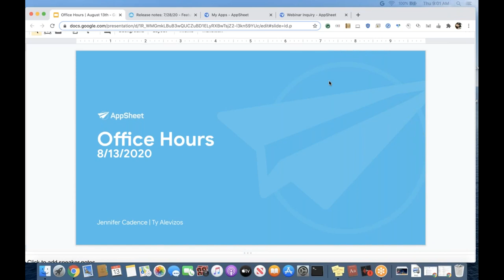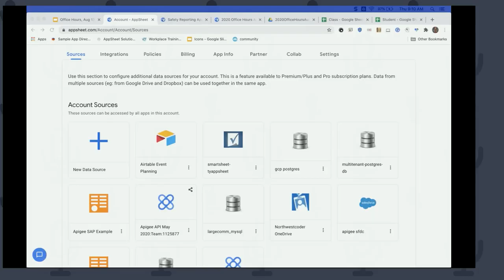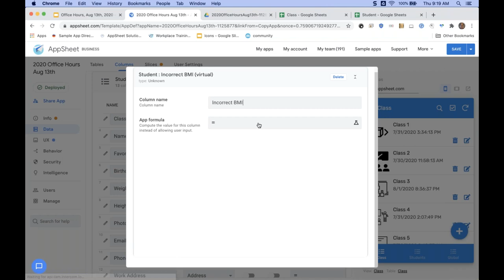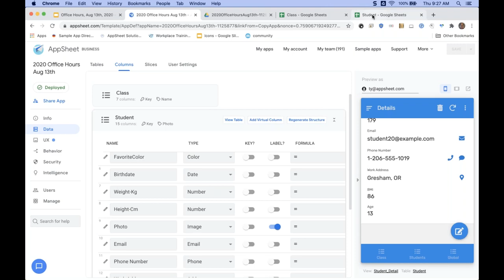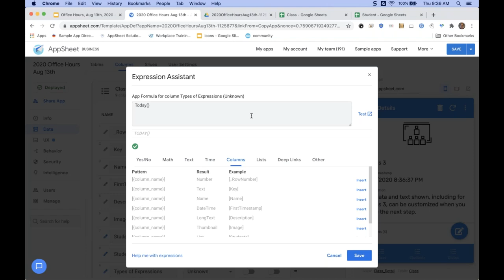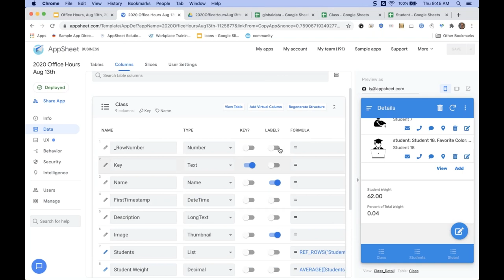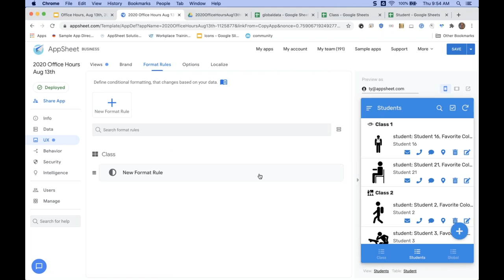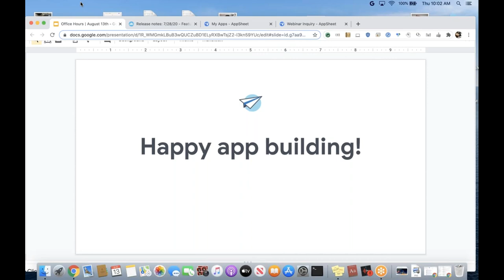Product updates and working with expressions | August 14th Office Hours